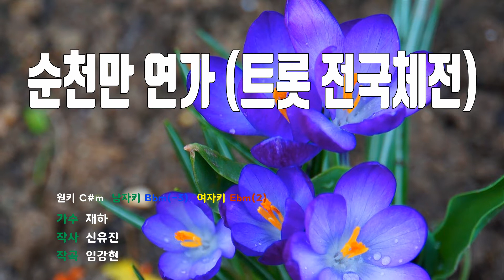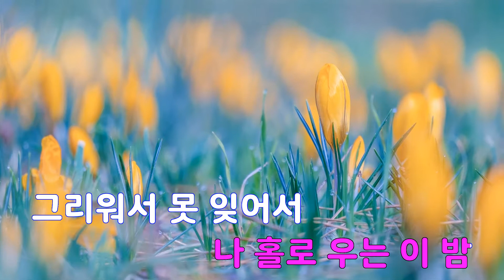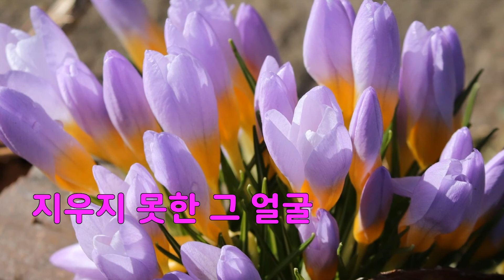[은성 반주기] 순천만연가(트롯전국체전) - 재하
순천만연가(트롯전국체전) - 재하
작사 ː 신유진, 작곡 ː 임강현